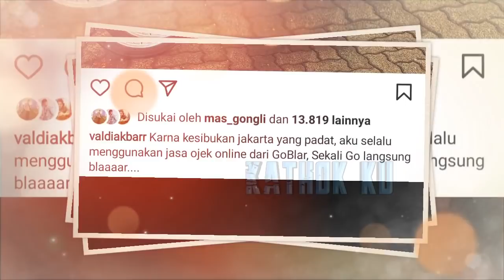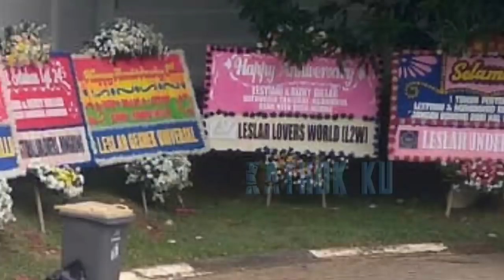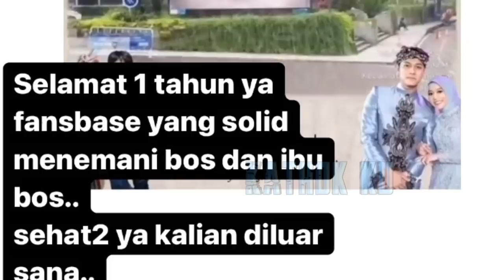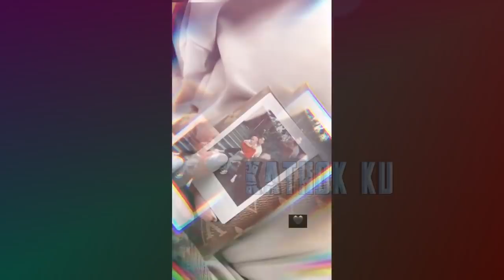Rizky Billar Beri SURPRISE LESTi Malam Ini⁉️ Anniversary 1 THN LESLAR‼️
Jangan Lupa: _
Thankz!!..